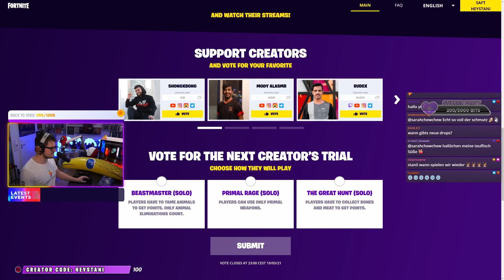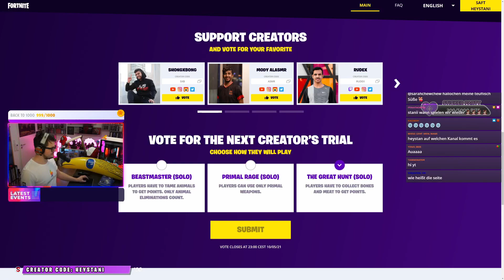NEUE GRATIS ITEMS ganz schnell erhalten & freischalten 🎁 | Fortnite Deutsch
Fortnite Gratis Waffen Skin, Items und Laternen Fest. Alles was ihr machen müsst um die Kostenlosen Gegenstände für euren Spind freizuschalten.

--Social Media--